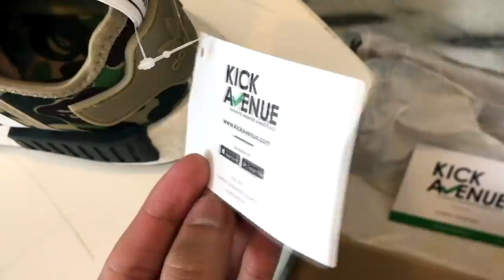SneakerUnboxing | Adidas x Bape NMD Boost "Green Camo" from Kick Avenue.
Hey guys! disini gue akan melakukan unboxing Adidas x Bape NMD Green Camo dari Kick Avenue! langsung tonton!

If you give the video a thumbs up and like, it will truly means the world to me!